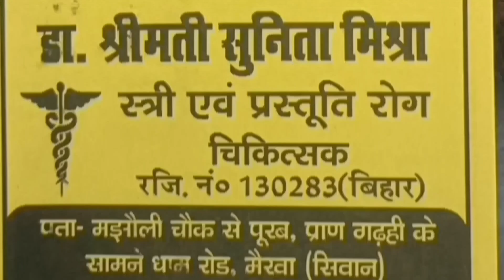trendingnews कोलकाता लेडी डाक्टर मामला में नया मोड़calcuttanews